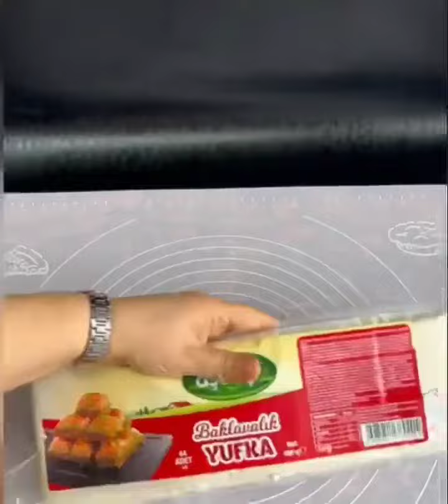Пахлава турецкая. Турецкая баклава. Turkish baklava.